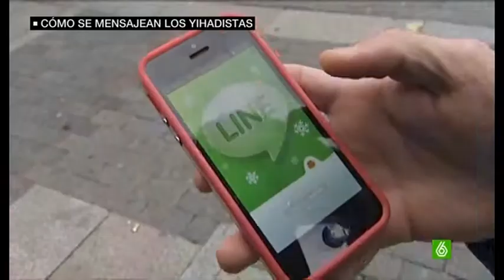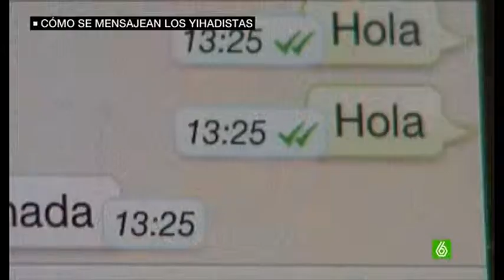El Reino Unido podría prohibir el uso de WhatsApp tras los atentados de París